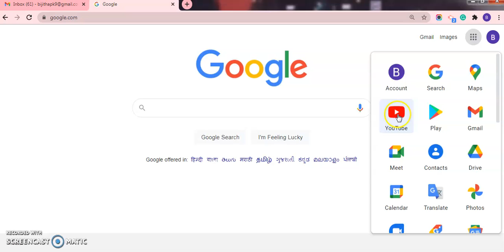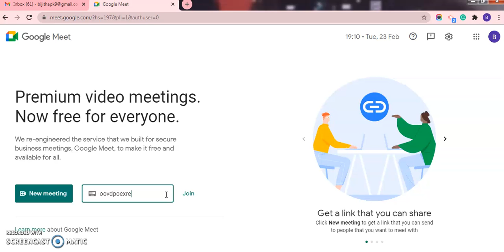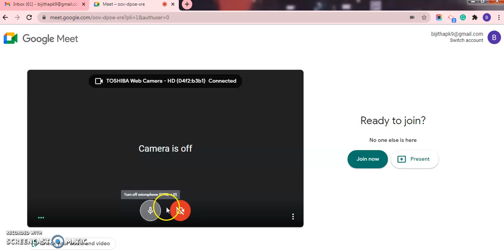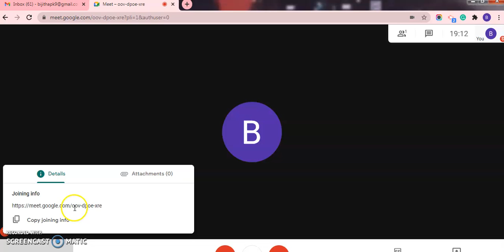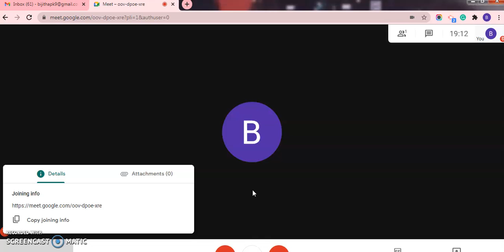Google Meet Part2( Malayalam )